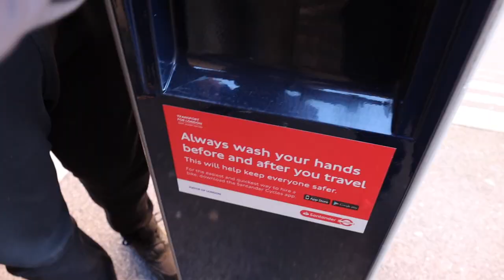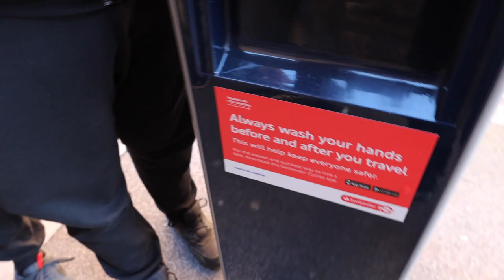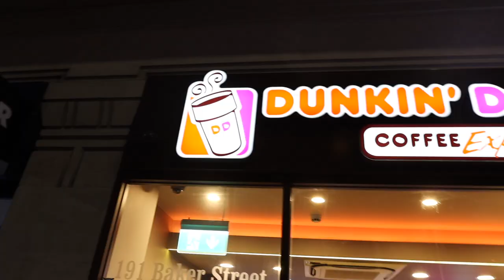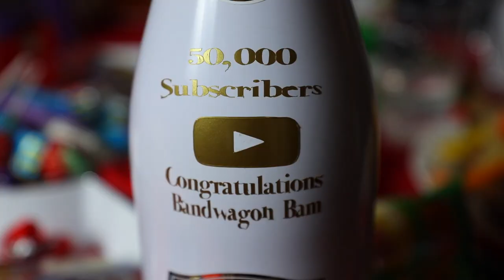I MET DIGGA D... AND THIS HAPPENED! - 50K SPECIAL - NFR HOUSE!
I MET DIGGA D... AND THIS HAPPENED!  - 50K SPECIAL
I MET DIGGA D... AND THIS HAPPENED!